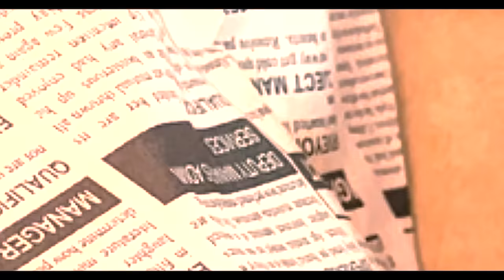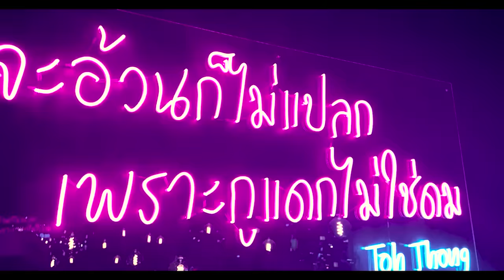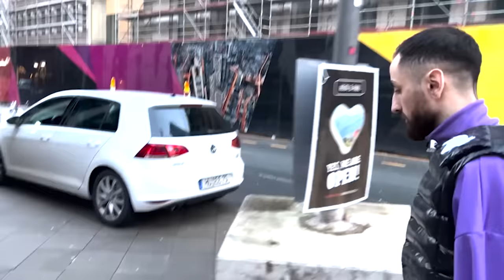Das beste Essen in Frankfurt!😍👀 Foodtour | Niklas Wilson